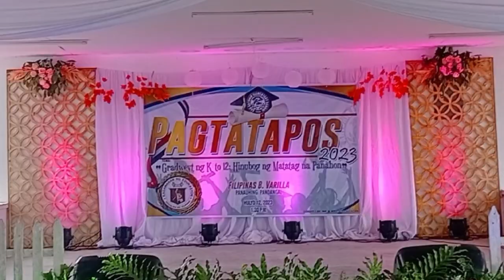SAN ANTONIO ELEMENTARY SCHOOL GRADUATION EVENT STYLING SI Boknoy#boknoypalaboyTV#parttimejob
Part-time Job